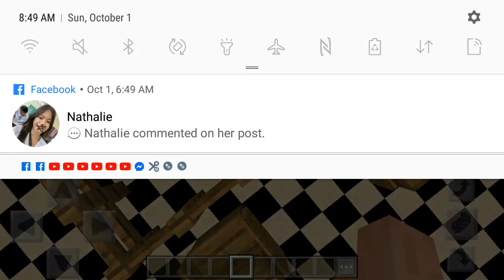guys what song is this ? coment down bellow